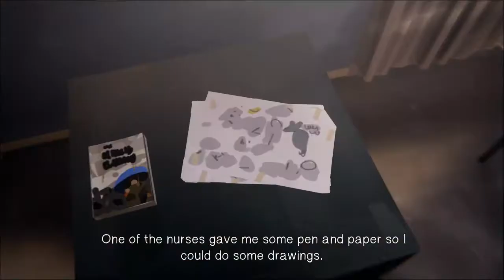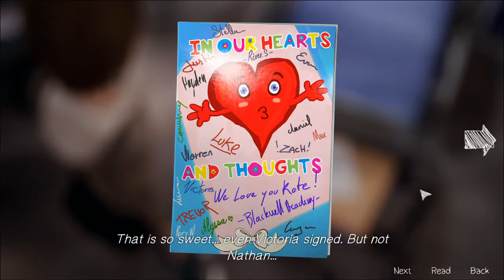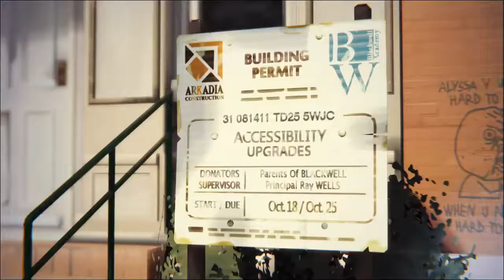Life Is Strange: Dark Room - Part 5 (Hello Miss Marsh)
Life Is Strange. A crazy story of monster storms, college drama, and mystical forces beyond time and space! Or something like that. Let's see what messed up adventure we're in for, as we play Life Is Strange.